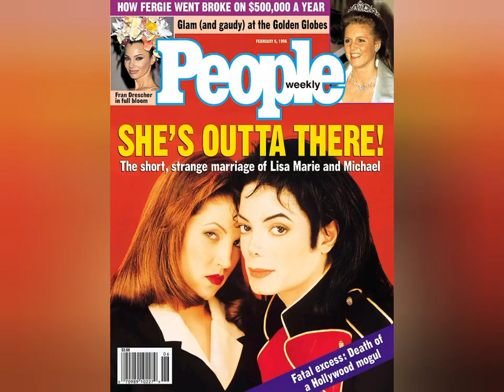Michael Jackson covers his piano songs with his vocals amid his videos and photos 11 PART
Майкл Джексон кавер-версии его песен рояль с его вокалом
11 ЧАСТЬ :
00:00 Can You Feel It
01:29 Monster
03:21 ; 05:09 Xscape (2 version)
06:48 ; 08:09 Slave To The Rhythm (2 version)
09:30 ; 11:02 We're Had Enough (2 version)
12:34 On The Line